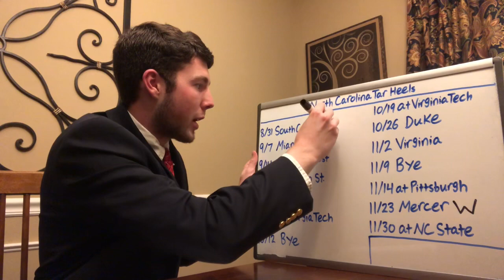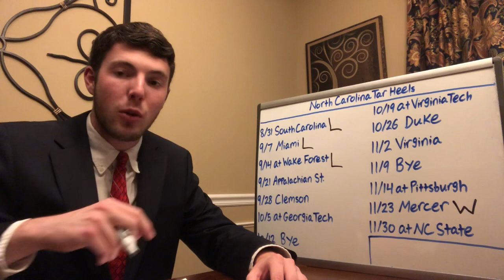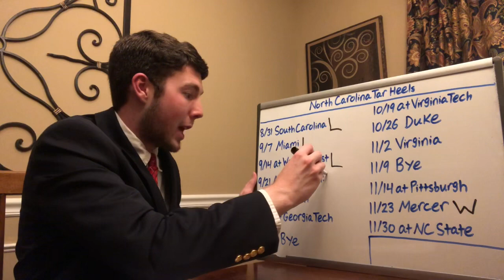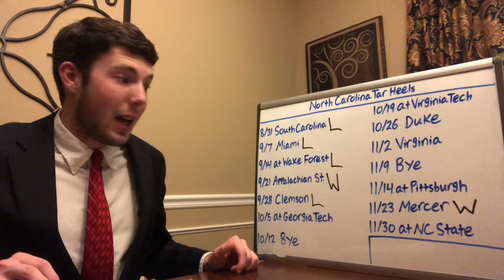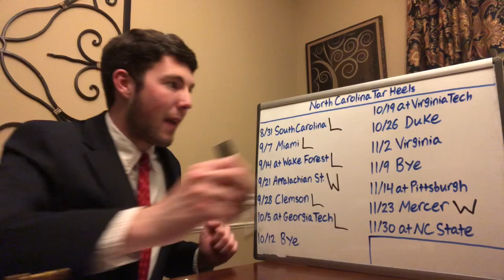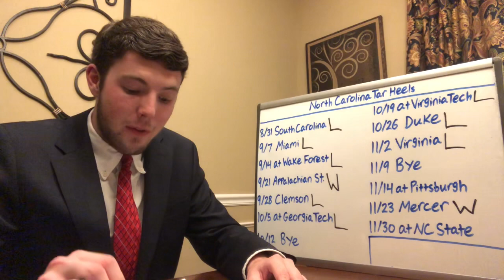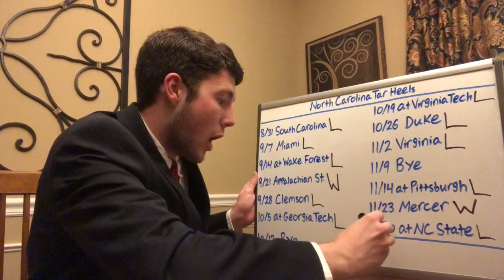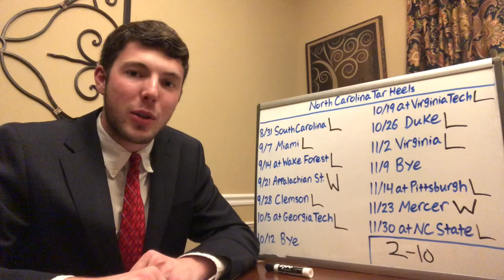2019 North Carolina College Football Predictions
Nothing went North Carolina’s way in 2018. Suspensions and injuries plagued a UNC team that was better than their 2-9 record indicated. But Larry Fedora got booted and Mack Brown is making his return to Chapel Hill. Expectations are somewhat high in 2019, but with a young team, Tar Heel fans need to be patient with this new transition. I expect the run game and the defense to be the strength for UNC, but it will not be successful first season under Mack Brown. Much like it wasn’t in 1988 and 1989 when he first coached here. But he is the right man for the job, and North Carolina will be heading in the right direction very soon.

Check us out on Twitter and Instagram @GridironExpert.

Sign up for our newsletter, and especially sign up for our Expert Picks! For just $30 you will receive all of our 2019 College Football Spread Picks, including the postseason! It’s a deal and an opportunity you can’t pass up.